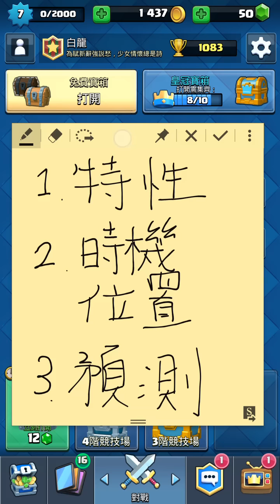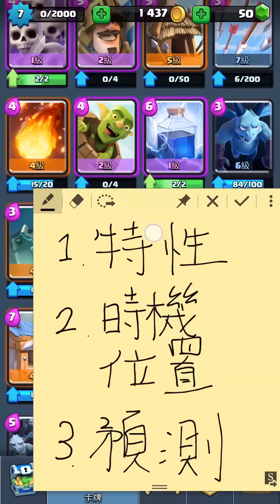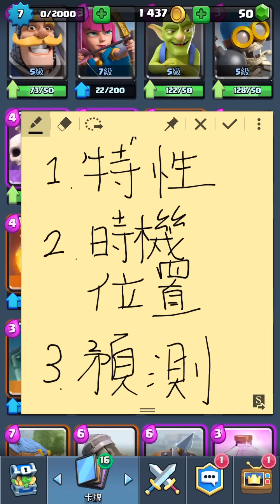【部落衝突：皇室戰爭Clash Royale】三點攻略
如果之後還有什麼心得也會繼續實況給白粉知道~^_^

▶遊戲類型